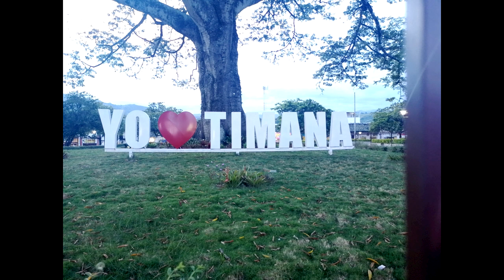EL TIMANENSE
PATRIMONIO